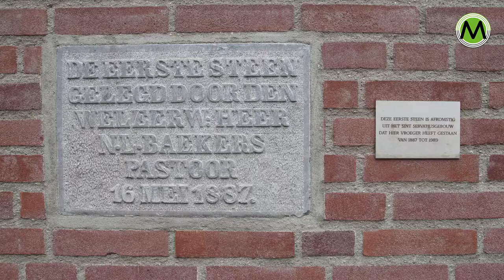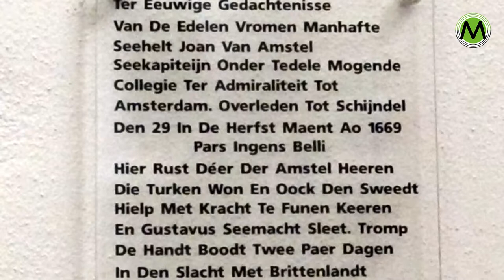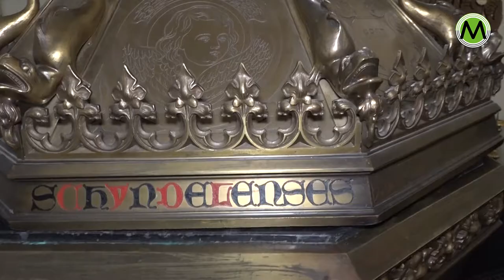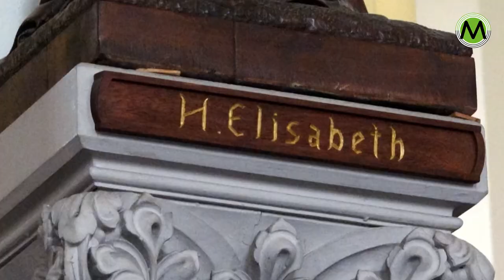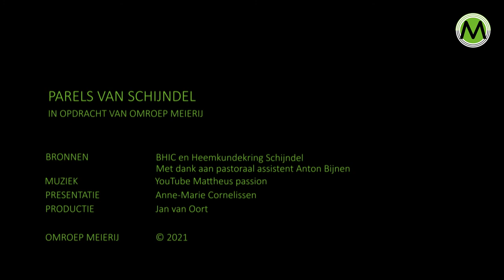Parels van Schijndel deel 1 - Sint Servatiuskerk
SCHIJNDEL – ‘Parels van Schijndel’. Dat is de titel van een serie programma’s die Omroep Meierij TV vanaf dinsdag 6 april uitzendt. Acht weken lang wordt er met andere ogen naar historische gebouwen in Schijndel gekeken. Omroep Meierij zond in deze reeks eerder de Parels van Veghel en de Parels van Sint-Oedenrode uit.

Programmamaker Jan van Oort en de Schijndelse gids Anne-Marie Cornelissen gingen samen op pad langs historische gebouwen in Schijndel. De serie beeldverhalen die zij vertellen begint bij de Sint Servatiuskerk.

Jan en Anne-Marie gaan ook naar de Glazen Boerderij, het Napoleonskerkje, molen de Pegstukken, het Jan Heestershuis, de Schaapskooi en het klooster van de Zusters van Liefde. De achtdelige serie Parels van Schijndel wordt afgesloten met de beeldenroute.

De serie is bedoeld om mensen een andere kijk te geven op de schoonheid van de historische gebouwen in Schijndel. “Eén ding is zeker, ” aldus de makers, “na het zien van de Parels van Schijndel kijk je met andere ogen naar gebouwen en bijzondere plekken in Schijndel.”

Elke aflevering wordt een week lang uitgezonden na het nieuwsprogramma RondOM van Omroep Meierij. Die afleveringen worden vrijwel elk uur herhaald en zullen ook online te zien zijn op de website en het YouTubekanaal van Omroep Meierij.